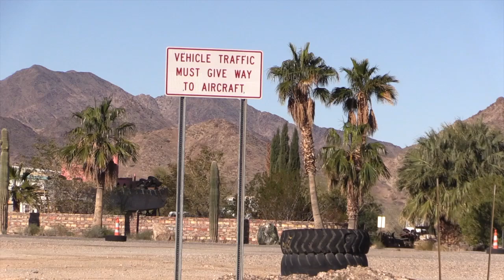Quartzsite International Airport.... Quartzsite AZ.... Fly The Desert Skies...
Welcome To Quartzsite TV..SW Desert Internet Broadcast Central